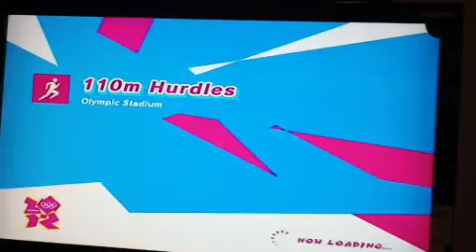100m Hurdles with Amy - Mario and Sonic at the London olympic games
me playing as Amy doing the 100m hurdles event.
Requested by mariosonic957